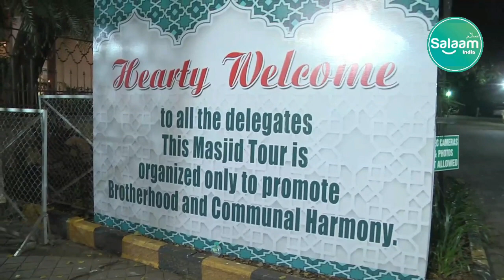Masjid Darshan For all religion | Masjid tour | Masjid e Qadriya